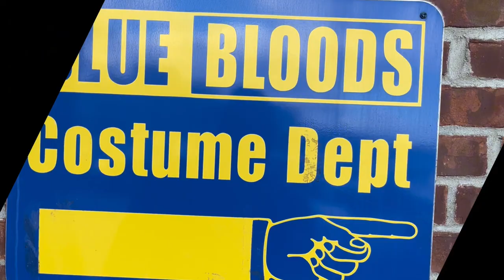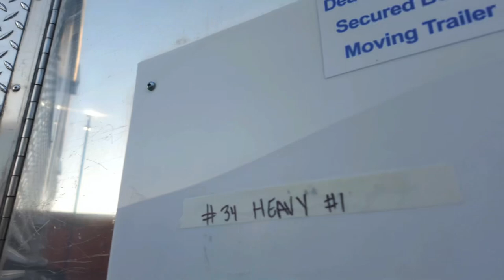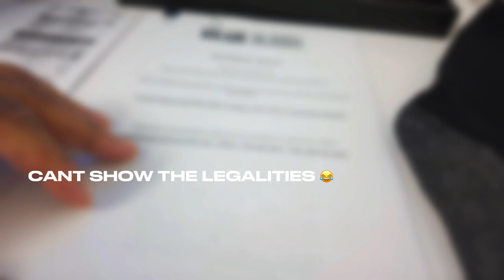LIFE OF A TV ACTOR : CBS STUDIOS